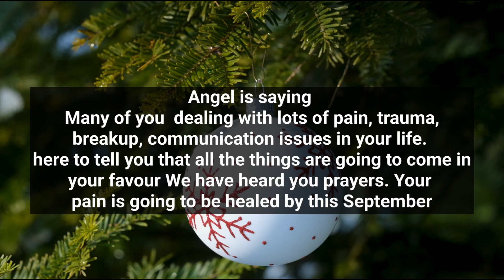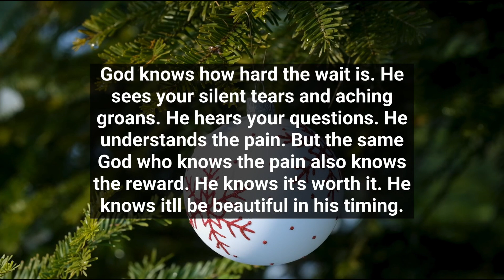11:11🌈✨ God Is Saying This Is Final Announcement... God Message Today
11:11🌈✨ God Is Saying This Is Final Announcement... God Message Today